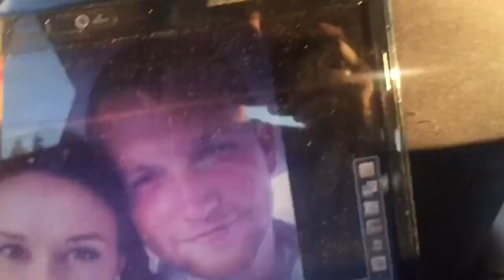CLIFF DIVING | Pennsylvania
Tucked away in the hills of PA is a beautiful waterfall surrounded by ruins of a time that once was. Group sends, and trestle jumps with Cliff Junkees and JMR Spartan!